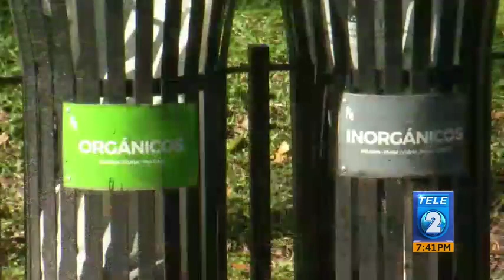Salvadoreños generaron en 2019 casi 1.5 toneladas de desechos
Basura es un concepto relativo, porque lo que desecha una persona, aún es
útil para otra que bien puede reciclarlo. Y de eso hablamos esta noche, del
reciclaje de los desechos que generan los habitantes de San Salvador.